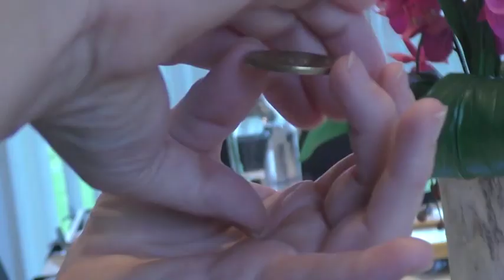Leren goochelen met Tony: De verschijnende munt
Leen een muntstuk of een klein voorwerp. Laat het verdwijnen en herverschijnen op een bijzondere manier...

Deze truc vraagt wat meer oefening dan de andere trucs; maar het is de moeite waard, want je kan hem altijd en overal vertonen aan iedereen...